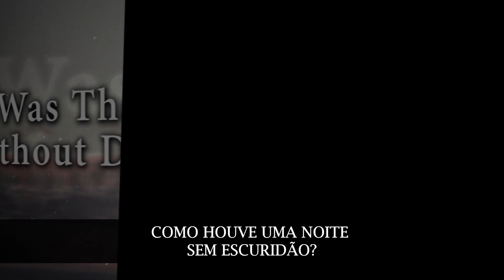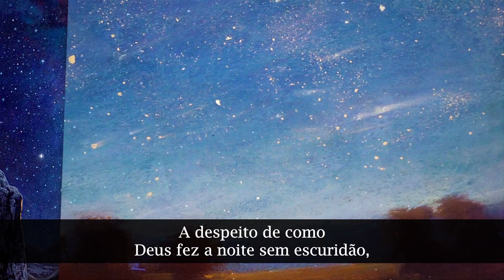Como houve uma noite sem escuridão? (#188)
Samuel, o lamanita, profetizou que uma noite sem escuridão, acompanhada de outros sinais e maravilhas, significaria o nascimento de Cristo entre os nefitas, e Mórmon documentou cuidadosamente o cumprimento dessas profecias. Embora seja impossível saber com certeza como o Senhor realizou esse milagre, os efeitos posteriores de uma misteriosa explosão sobre a Rússia em 1908 provam que é possível para uma região local experimentar um brilho diurno durante a noite. Independentemente de como isso foi feito, o simbolismo é inconfundível: a Luz do Mundo foi apresentada ao mundo pela luz que brilhou na escuridão!

Licença de Música comprada através de Premiumbeats

Esse canal pode utilizar material com direitos autorais, cujo uso nem sempre foi autorizado especificamente pelo detentor dos direitos.
De acordo com o capítulo 17 U.S.C. Seção 107, o material deste canal é oferecido publicamente e sem fins lucrativos aos usuários públicos da internet para comentário e propósitos educacionais sem fins lucrativos e informativos.
Aviso de Direitos Autorais sob a Seção 107 do Ato de Direitos Autorais de 1976,  permissão é dada para uso razoável (Fair Use) para propósitos como crítica, comentário, noticiário, ensino, estudo e pesquisa.
Nenhum direito autoral é reivindicado.
O conteúdo é publicado para Estudo, Pesquisa e propósitos Educacionais.
O publicador não tem nenhum lucro derivado do conteúdo publicado.